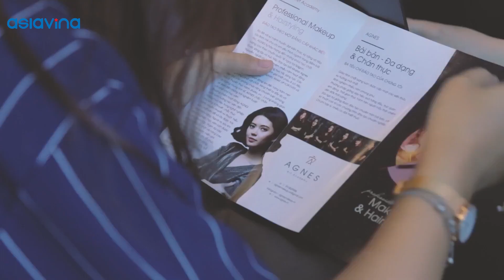Sản xuất Phim Doanh Nghiệp Agnes Academi, Chuyên Sản Xuất Phim TVC giá rẻ Tại Bà Rịa Vũng Tàu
Sự phát triển của Digital Marketing kéo theo nhu cầu sản xuất phim doanh nghiệp ngày càng gia tăng với sự đa dạng của các nội dung:

- Video giới thiệu doanh nghiệp
- Video sự kiện
Và để nâng cao hiệu quả sản xuất cũng như chất lượng sản phẩm, nhiều doanh nghiệp/ tổ chức đã chọn giải pháp là thuê các đơn vị media bên ngoài để sản xuất các ấn phẩm truyền thông.

AsiaVina đóng vai trò là Phòng media thuê ngoài của doanh nghiệp cung cấp các giải pháp truyền thông tối ưu và hiệu quả. Luôn hướng tới sự hợp tác thường xuyên và lâu dài với khách hàng, AsiaVina không ngừng nâng cao, cải thiện chất lượng dịch vụ và đặt trải nghiệm của khách hàng làm ưu tiên hàng đầu.

Các dịch vụ chính: video giới thiệu doanh nghiệp, video giới thiệu sản phẩm, video truyền thông nội bộ, dịch vụ biên tập video truyền thông được sản xuất dưới 2 định dạng (quay hình và animation). Ngoài ra, AsiaVina còn cung cấp cả dịch vụ thiết kế ấn phẩm tĩnh kèm dịch vụ in ấn.

Điểm mạnh: Đội ngũ chuyên nghiêp, trẻ trung, năng động, nhiệt huyết có nhiều kinh nghiệm trong lĩnh vực sản xuất video và thiết kế tĩnh. Cùng với đó là các gói dịch vụ đa dạng về loại hình và mức giá, phục vụ đầy đủ nhu cầu thiết kế cho mọi khách hàng.

+ Tổ chức sự kiện: Chúng Tôi cung cấp một giải pháp trọn gói từ khâu khảo​ sát, lên ý tưởng cho chương trình, liệt kê các trang thiết bị, nhân lực cho sự kiện, xây dựng kịch bản phù hợp với ý tưởng của khách hàng, thực hiện, xây dựng chương trình theo kịch bản.

+ Cho thuê thiết bị tổ chức sự kiện giá gốc, hệ thống âm thanh chất lượng cao, bộ dụng cụ nghi lễ khởi công, động thổ, cho thuê nhà bạt, nhà lều, bàn ghế, sân khấu các các thiết bị nghi lễ khác.

CTY TNHH SX TM - DV ASIA VINA
Trụ sở: Trường Chinh, Kp.Tân Phú, P. Phú Mỹ, Tx. Phú Mỹ, Bà Rịa Vũng Tàu
VPĐD: Tầng 5 Tòa Nhà SongDo, 62A Phạm Ngọc Thạch, P.6, Q.3, Tp.HCM